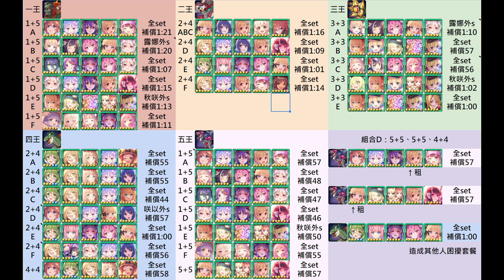一月聯盟戰｜三階段，偷懶刀表總表，各式套餐與搭配法介紹【超異域公主連結☆Re:Dive】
0:00 刀表說明
4:23 總表
4:34 A組合1+5一王
5:19 A組合1+5五王
6:27 A組合2+4二王
7:32 A組合2+4四王
8:35 A組合3+3

【斗內】
也可以使用YT內鍵的SC或超級感謝

【關於我】
蕾夢與網熊的Fan Art tag：NRemArt、NR18emArt